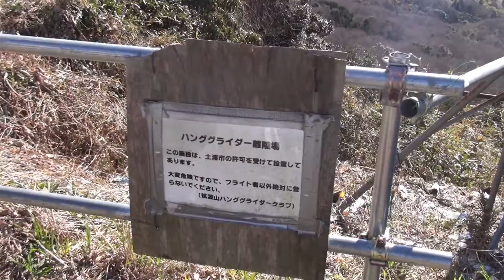筑波山から見た風景